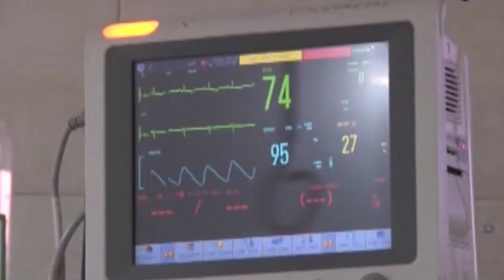Juan Carlos sobrevivió a COVID-19 pero dejo estragos en su cuerpo